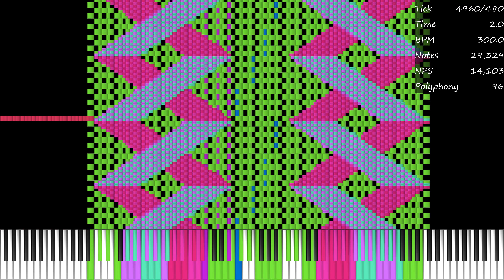Suki Suesto My version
El Queso !!1!1!1

This is my first time when I'm doing my own video miniature c:

VERY IMPORTANT RULE !!!
Rule 1: Don't join if you're not 13+ (If the rule is the rule is violated I will ban you instantly from my server and report your age to discord !!!)
MIDI by:  me and TheWonder[WP] for the first versions
MIDI DL: no and if is not obvious enough don't ask for it!!
MIDI diagnose:
Basic Diagnosis
File Size: 6.25MiB
Resolution: 480
Tracks: 17
Notes: 818,988
Memory to Open: 33.66MiB
Duration: 49.3
Tempo: 300.00
Black MIDI Diagnosis
[!] Overlapping Notes
Moment Max NPS: 97,112
Overlapping Notes: 288,252
MIDI Synth: N/A
audio render: KMC
KMC settings
Render mode: R.T.S.
voices: 700
Audio encoding: wav
Soundfont:  Azurith Concert D III Grand Piano (no layers)
sf2\SFZ made by:  ???